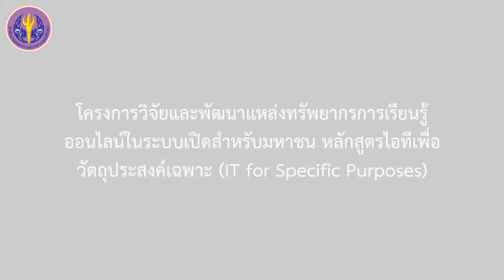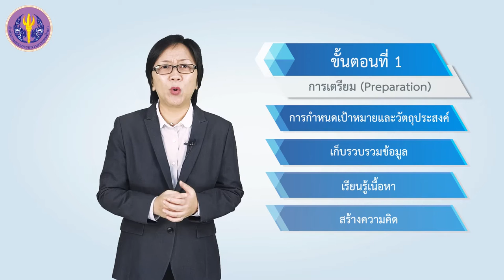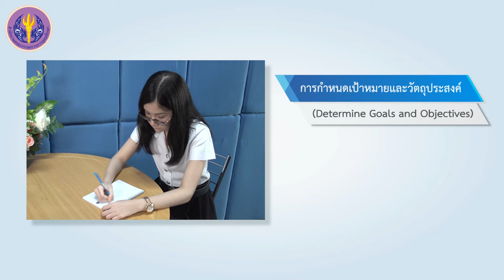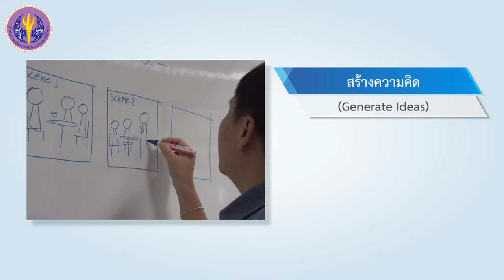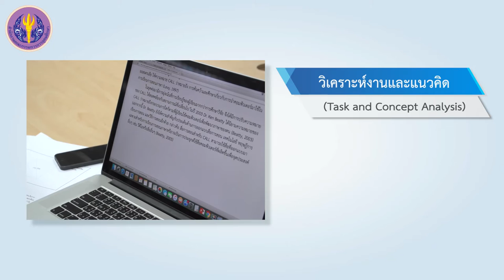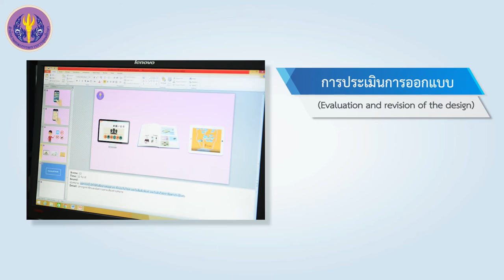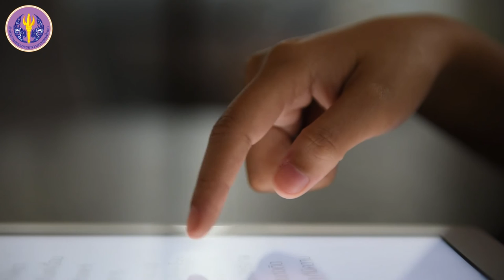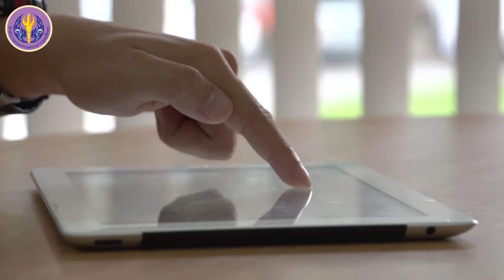ภาพรวมหลักการออกแบบสื่อการเรียนรู้ทางเทคโนโลยีสารสนเทศเพื่อการศึกษา